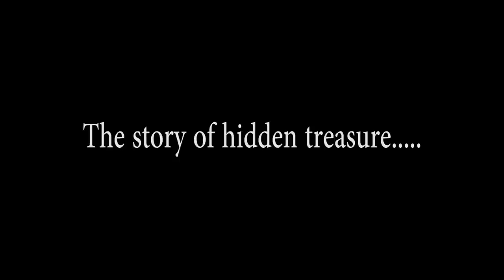New Nepali Movie TOKPE GOLA 's Teaser 2016/2073 | Zohn Yonzon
Cheda Sherpa
New Nepali Movie TOKPE GOLA Teaser
Artist : Remo Sherpa, Rajan Karki, Dipeeka Dhakal, Dolma Sherpa
Editor : Rajan Karki
Producer : Remo Sherpa
Director/Cinematographer : Zohn Yonzon